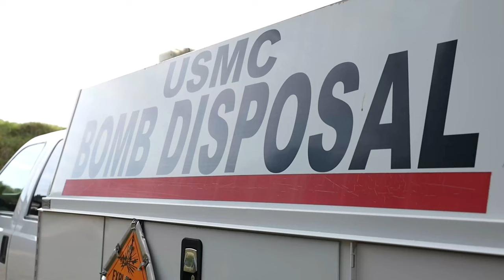Watch Marines Take Explosive Action with Composition C-4 Explosive Surprise!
U.S. Marine Corps explosive-ordnance disposal (EOD) technicians, and combat engineers with, Marine Wing Support Squadron (MWSS) 271, use composition C-4 to destroy simulated ordnance, at Marine Corps Air Station Cherry Point, North Carolina, April 6, 2023.

Airfireld recovery operations
MARINE CORPS AIR STATION CHERRY POINT, NC, UNITED STATES
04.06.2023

 MWSS-271 EOD technicians and combat engineers trained to clear unexploded ordnance off a runway in support of Base Recovery After Attack operations. MWSS-271 is a subordinate unit of 2nd Marine Aircraft Wing, the aviation combat element of II Marine Expeditionary Force. (U.S. Marine Corps video by Cpl. Adam Henke)

This B-Roll Package contains the following: U.S. Marines assembling composition C-4 explosives, U.S. Marines detonating composition C-4 explosives, and U.S. Marines placing composition C-4 explosives.

Film Credits: Video by Cpl. Adam Henke
2nd Marine Aircraft Wing